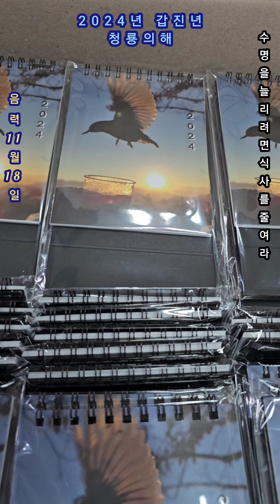+20231230_2024년도달력 2024년카렌다 갑진년 청룡의해 용띠 ㆍ숲속 산정상산새 박새 다섯번째 버드피딩성공ㆍ자연 야생 인간과환경 해바라기씨ㆍ땅콩ㆍ오징어땅콩